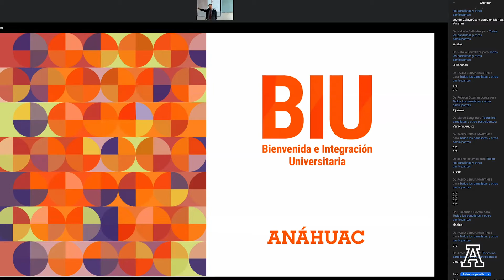Licenciaturas - BIU Agosto 2020